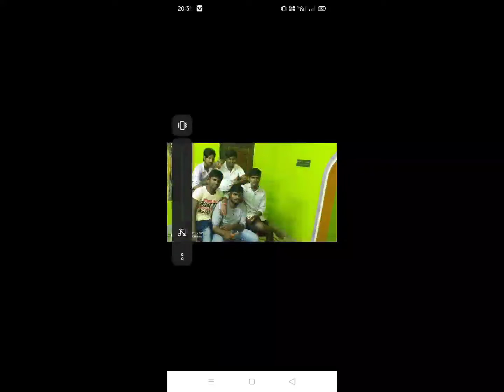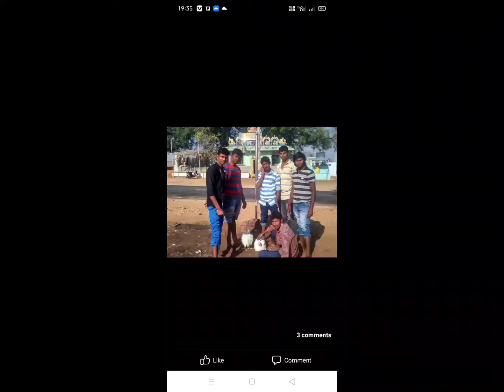Me and my friends